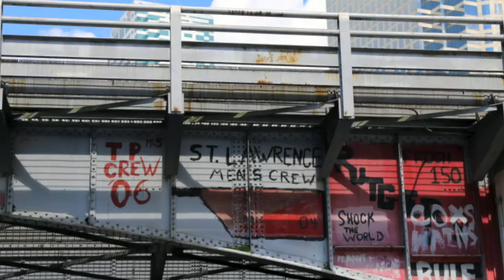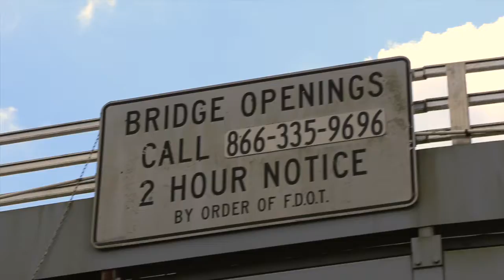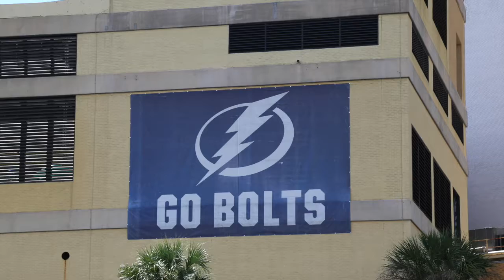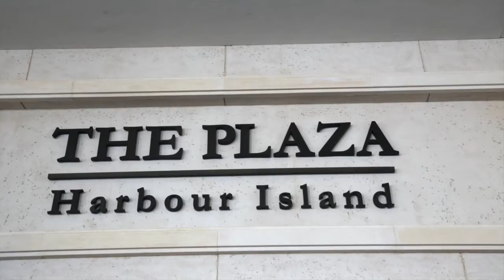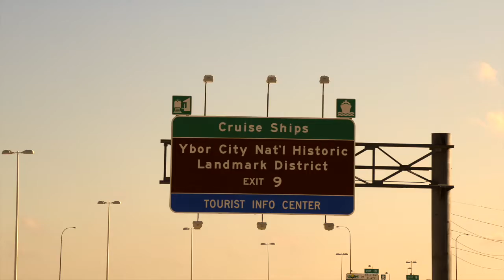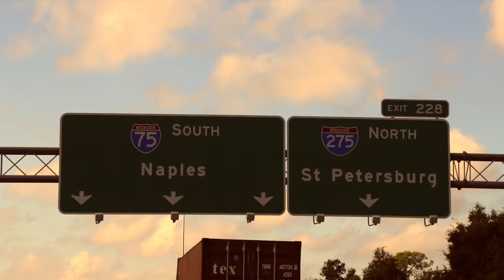Tampa - Sharon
She shares with her sisters & family with PJ Adkins - recorded for TravelCompanion2106.com